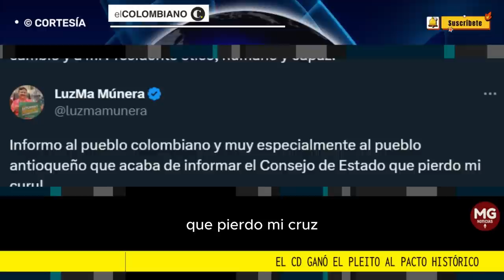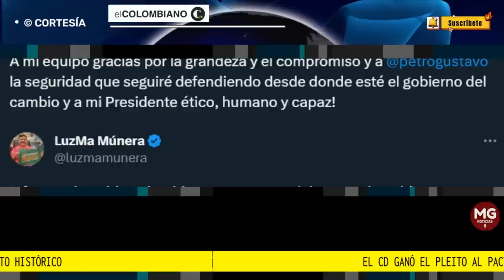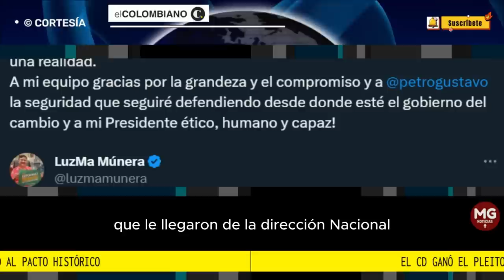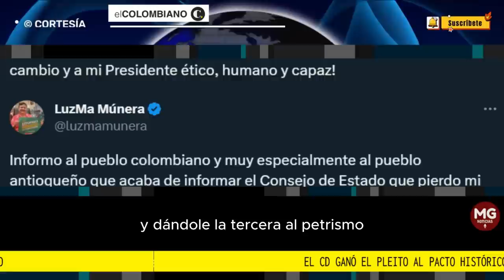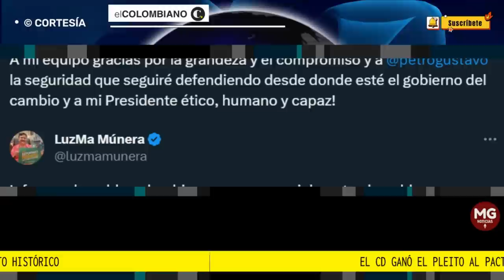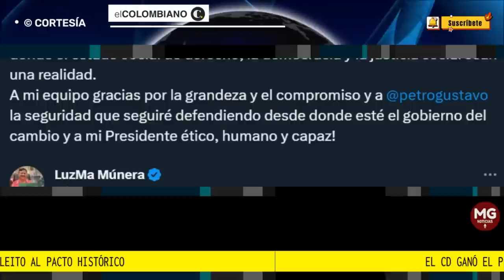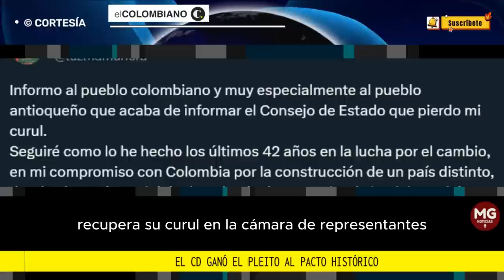📌 CENTRO DEMOCRÁTICO LE GANA PLEITO AL PACTO HISTÓRICO EN ANTIOQUIA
El CD ganó el pleito y Luz María Múnera perdió curul como representante a la Cámara. La integrante del Pacto Histórico fue notificada este viernes de la decisión del Consejo de Estado.